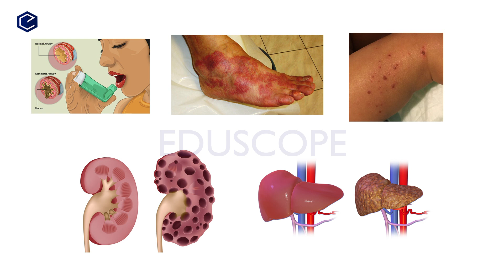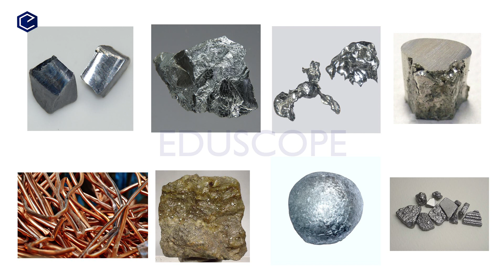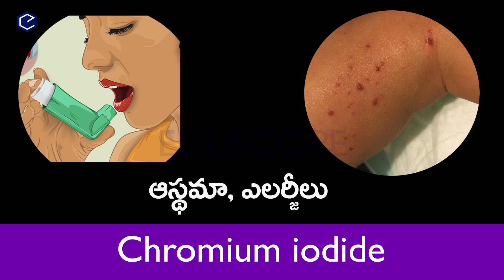Holi - What is Holi and How we celebrate in telugu | Eduscope general videos in telugu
This video explains the harmful effects of synthetic colours used during Holi. it also guides how to make natural colours and discusses the benefits of natural colours in Holi in telugu language.
Also watch :
హాయ్ ఫ్రెండ్స్, EDUSCOPE ఛానెల్ ద్వారా, సైన్స్, హెల్త్ , టెక్నాలజీ , ఇంగ్లీష్ మరియు జనరల్ కనౌలెడ్జి టాపిక్స్ ను , మంచి అనిమేషన్స్, మరియు విజువల్స్ ద్వారా అందరికి సులువుగా  అర్ధమయ్యేలా రూపొందిస్తున్నాము. ఎడ్యుకేషన్ అంటే ఈ ప్రపంచం  పై అవగాహనా కల్పించటమే అని మేము విశ్వసిస్తాము. అందుకే ప్రపంచంలోని  అనేక ఆసక్తికరమైన ఉపయోగకరమైన విషయాలపై వీడియోలు చేసే విషయాల పై శాస్త్రీయ  అవగాహనా కల్పించాలన్నదే EDUSCOPE ఉద్దేశ్యం. EDUSCOPE ఛానల్ సబ్స్క్రయిబ్ చేసుకోవడం ద్వారా, ఈ వీడియోలను షేర్ చెయ్యడం ద్వారా మీరు మీ సహకారాన్ని మాకు అందించగలరని ఆశిస్తున్నాము.
Hi friends, Eduscope channel posts  videos on  Health, science, technology, English and General knowledge. These videos are made using rich animations and apt visuals for an appealing presentation of complex concepts in a simple way with a friendly voice over  tone exclusively for telugu viewers.  We strongly believe that "Education means creating awareness". So we are aspired to make videos on interesting and useful content to create awareness among people. Do visit our facebook page and instagram too..